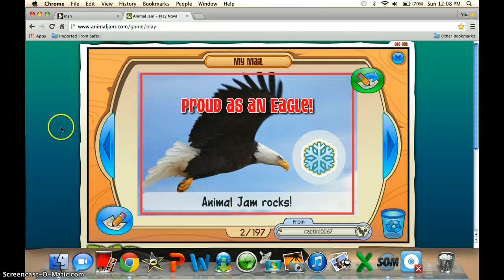Mailtime with crystal8 and llama song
hai guys its me djjammer i am doing a mail time video and singing the llama song! bai guys DERP